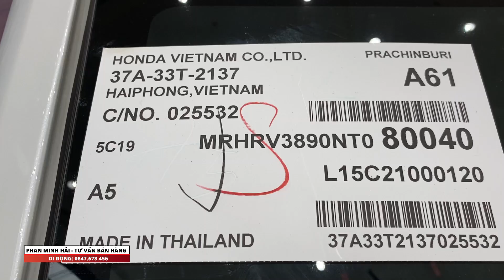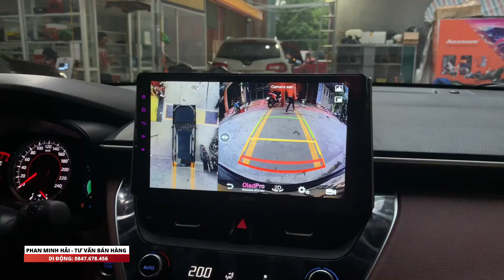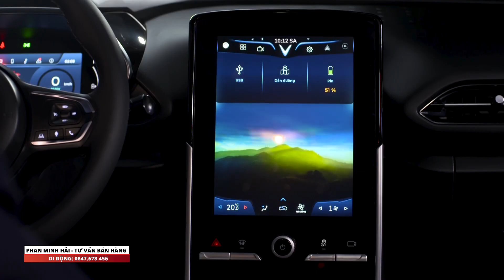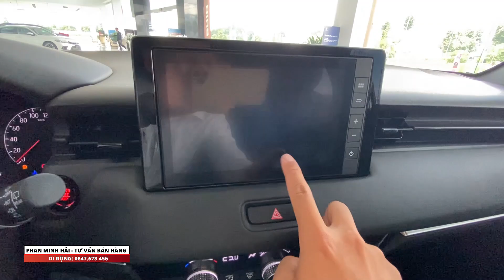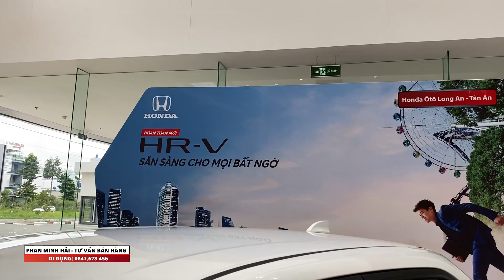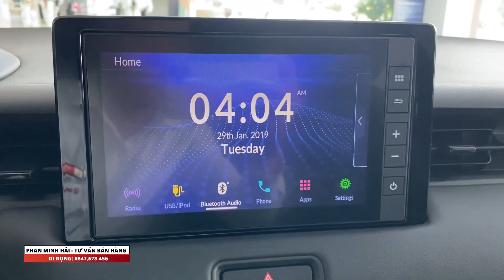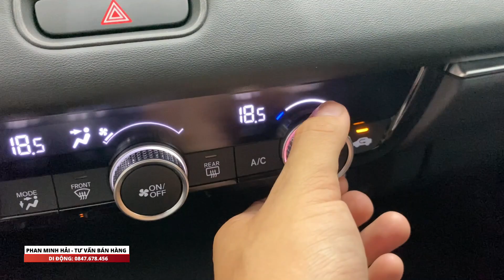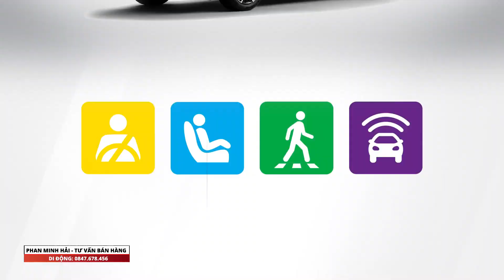Honda HRV 2022 được trang bị những gì | Honda HRV 2022 Màu Trắng Ngọc | Bán trả góp Honda HRV 2022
Review chi tiết Honda HRV 2022 phiên bản RS màu Trắng ngọc trai, Honda HRV 2022 được ra mắt gồm 02 phiên bản RS với giá 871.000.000 và phiên bản L: bản tiêu chuẩn có giá niêm yết là 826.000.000.

Để xem xe trực tiếp, đặt lịch lái thử xe anh chị vui lòng gọi trực tiếp vào số hotline (Zalo) hoặc nhắn trực tiếp qua Zalo, em sẽ hỗ trợ anh chị hết mình để anh chị mua được mẫu xe ưng ý!

Chân thành Cảm ơn anh chị đã xem, kính chúc Anh Chị và Gia đình có thật nhiều sức khỏe, bình an!
Trân quý.